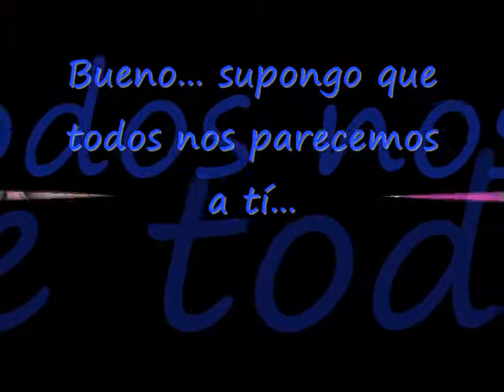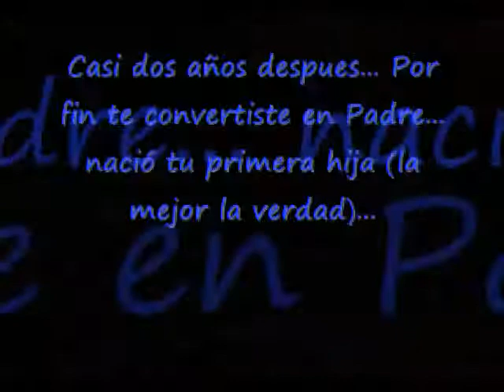Día del padre 2010